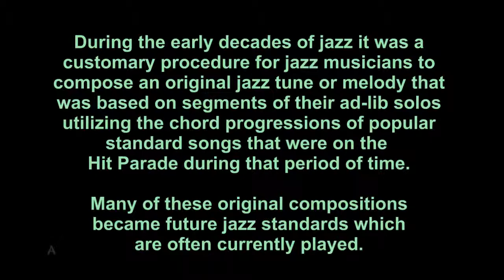CLEF NOTE Spotlight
During the early decades of jazz it was a customary procedure for jazz musicians to compose an original jazz tune or melody that was based on segments of their ad-lib solos utilizing the chord progressions of popular standard songs that were on the Hit Parade during that period of time.
Many of these original compositions became future jazz standards which are often currently played by many Jazz musicians worldwide.